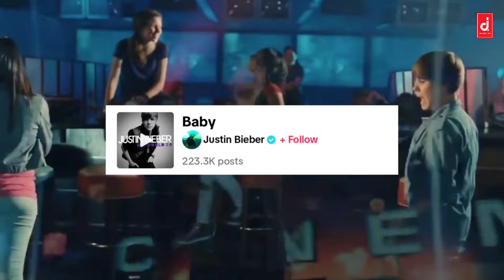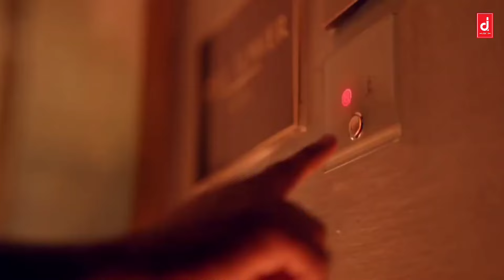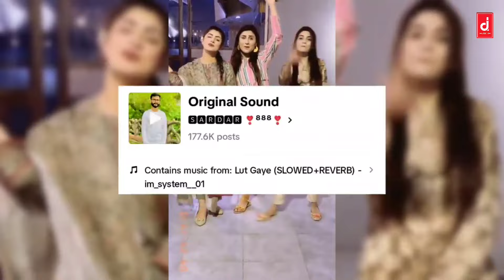Top 10 Overnight Tiktok Viral Song | Aankh Marey | Lut Gaye | Baye | Waka Waka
Song credit 🥰

1. Justin Bieber - Baby ft.
2. Shakira - Waka Waka.
3. Lut Gaye.
4. DILBAR.
5. High Rated Gabru.
6. Cham Cham.
7. Aankh Marey.
8. BOM DIGGY DIGGY.